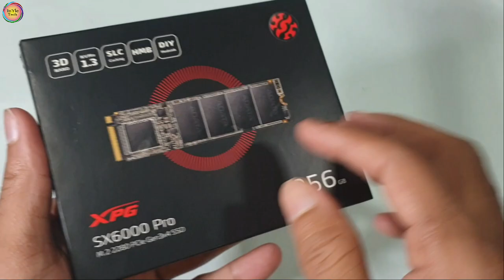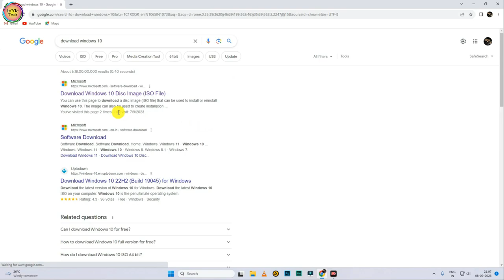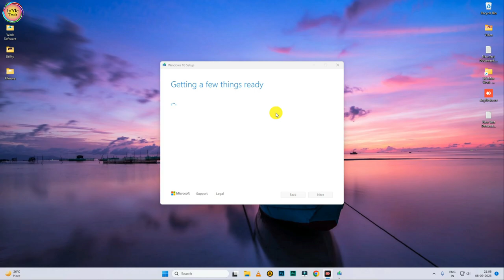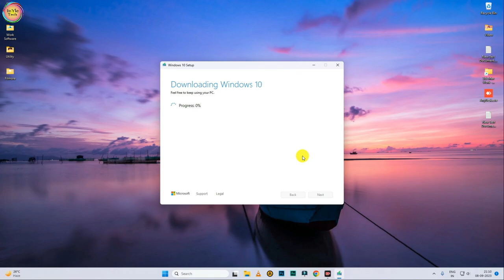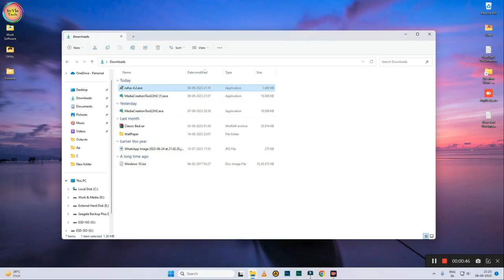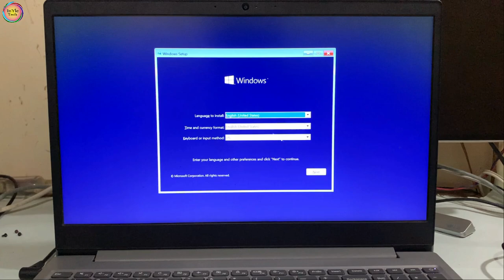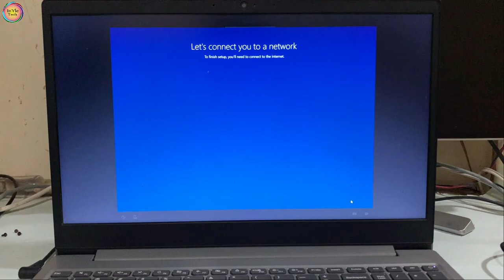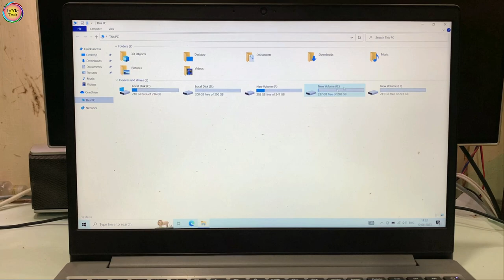SSD Upgrade In OLD Laptop | 10x Speed Increase | Step by Step Process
Iss Video me maine old laptop me kyese ssd install karte hain or uska speed 10x fast karte hain uske bare me step by step discuss kiya hai.

In this video I told you how to install SSD in old laptop and speed up in performance .

I used Adata XPG SX6000 Pro SSD For This Video.
I Speeded up Lenovo Ideapad S145.
Laptop Used In this Video Lenovo Ideapad S145.

Best SSDs:
XPG SX6000 Pro 500 GB
XPG SX6000 Pro 1 TB
XPG A-Data GAMMIX S11 Pro M.2 NVME 512GB
WD Blue SN570 NVMe 1TB
Samsung 970 EVO Plus 500GB
Samsung 970 EVO Plus 1TB

Keychain LED Light

Kinsound M.2 NVMe SSD Enclosure Adapter Tool-Free

Kinsound USB Type C Female to Lighting Male Adapter

Kinsound USB Type C Female to Lighting Male Adapter Converter with 30W PD Fast Charging

Boya ByM1 Auxiliary Omnidirectional Lavalier Condenser Microphone